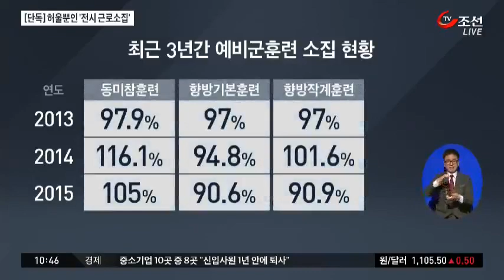허울뿐인 전시근로소집제도…응소율도 절반 [TV조선 단독]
'전시근로소집'이라고 들어보셨나요? 전쟁과 같은 국가 비상사태가 일어날 때, 탄약과 보급품 등 필요 물자를 지원하는 일종의 예비군 제도인데요. 참석률이 절반에 그치는 등 유명무실하게 운영되고 있습니다.